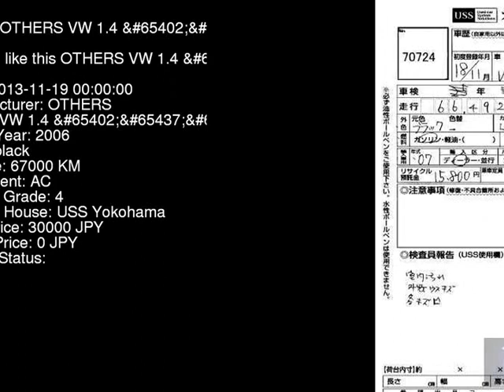2006 OTHERS VW 1.4__ 9NBKY - Japanese Used Car For Sale Japan Auction Import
2006 OTHERS VW 1.4__ 9NBKY - Japanese Used Car For Sale Japan Auction Import 9NBKY,OTHERS,VW,1.4__,USS Yokohama,jdmvip,vip,jdm,cars,japan,jdmvip.com,japanesecars,usedcars Japanese Used JDM Car For Sale At Auction in Japan for Import